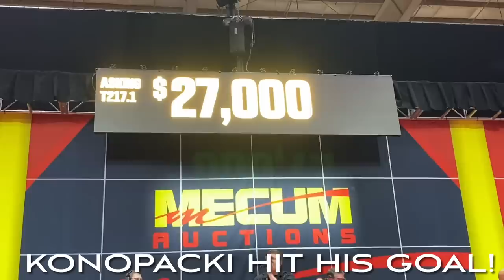Z1 900 sells for WHAT?!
We take you inside the Mecum Motorcycle Auction with us as we witness a new world record as the market is totally reset for the legendary 1973 Kawasaki Z1 900! We catch up with motorcycle drag racing great and restoration pro Mike Konopacki who traveled from Canada to put what may be this nicest Z1 900 in the world up for bid, along with his 1974 Kawasaki Z1-B, his pair of 1975 Z1-Bs, his 1976 KZ 900 and his 1978 Z1R 1000. We also catch up with expert John Kraman to get his take on where this market is headed.